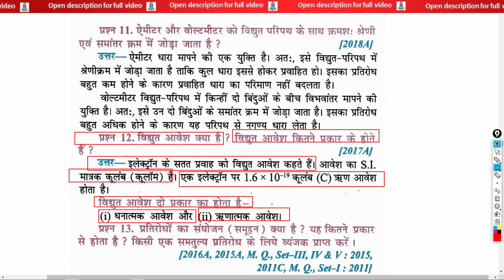वैधुत आवेश क्या है ? वैधुत आवेश कितने प्रकार के होते है? | vaidhut aavesh kya hai ? vaidhut aavesh k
वैधुत आवेश क्या है ? वैधुत आवेश कितने प्रकार के होते है? | vaidhut aavesh kya hai ? vaidhut aavesh kitane prakaar ke hote hai? | What is an electric charge? How many types of electric charge are there?